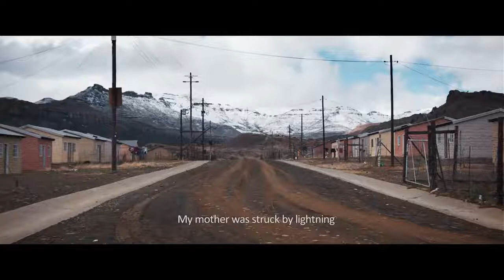Five Fingers For Marseilles (2017) Trailer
Five Fingers of Marseilles (2017)
Synopsis
Twenty years ago, the young ‘Five Fingers’ fought against brutal police oppression for the safe-keeping of the rural town of Marseilles. Now, after fleeing in disgrace, freedom-fighter-turned-‘outlaw’ Tau returns to Marseilles, seeking only a peaceful pastoral life. When he finds the town under new threat, he must reluctantly fight to free it. Will the Five Fingers ride again?

Credits
Lead Cast: Vuyo Dabula, Zethu Dlomo, Hamilton Dlamini, Lizwi Vilakazi, Kenneth Nkosi, Mduduzi Mabaso, Aubrey Poolo, Dean Fourie, Warren Masemola, Kenneth Fok, Anthony Oseyemi, Brendon Daniels, Garth Breytenbach, Tseko Monaheng, Mosili Makuta with Jerry Mofokeng.
Introducing: Toka Mtabane, Vuyo Novokaza, Ntsika Tiyo, Sibusiso Bottoman, Qhawe Soroshi, Abogile Sithole
Producers: Sean Drummond, Michael Matthews, Asger Hussain, Yaron Schwartzman
Co-Producers: Dylan Voogt
Director: Michael Matthews
DOP: Shaun Harley Lee
Production Design: Franz Lewis
Costume Design: Pierre Vienings
Make up Design: Julene Paton & Carol Djieutcheu
Editor: Daniel Mitchell
VFX Supervisor: George Webster / Loco VFX
Composer: James Matthes
Production Companies: Be Phat Motel, Game 7 Films, Stage 5 Films